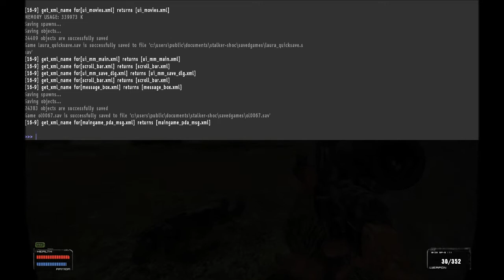Return to Zone with Noobvision Goggles (19). Trigger run.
Primary objective: extend operations to the centre of the Zone.

Secondary objectives:
- avoid the main quest path as much as possible
- find more artifact recipes
- in the absence of recipes, scavenge for artifact modificates

The Ultimate Objective: re-learn the essential skills for making it in the Zone.

Game: S.T.A.L.K.E.R. Shadow of Chernobyl
Mods: Oblivion Lost 2.2 + ARSENAL RC1